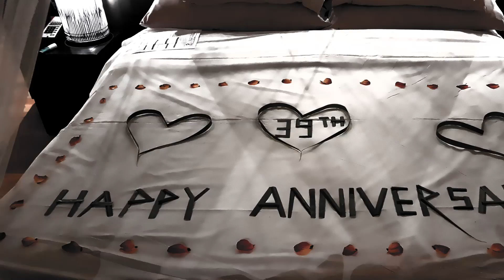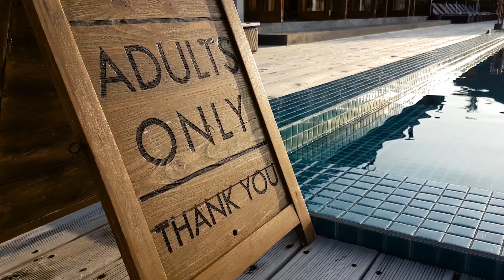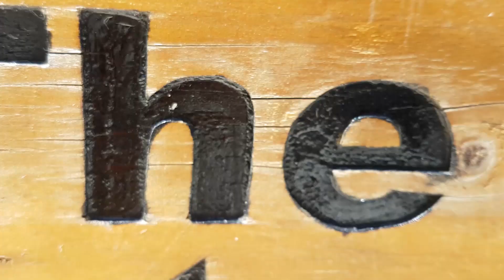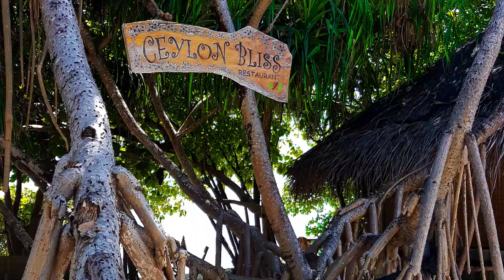Atmosphere Kanifushi Maldives 2017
Une semaine au paradis pour fêter le 39ème anniversaire de notre rencontre.
A week in paradise to celebrate our 39th anniversary